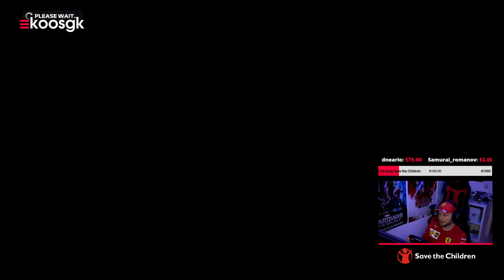F1 2020 League met kijkers: GP van Zandvoort 🇳🇱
De F1 2020 League staat net zoals de echte sport op het punt dit weekend weer te gaan beginnen.

De afgelopen twee weekenden hebben we flink zitten trainen. Nog geen 100% wedstrijden, maar vooral een boel sprint races met hier en daar een 25% race. Ik zal dit jaar uiteraard weer gaan plaatsnemen in de McLaren met racenummer #49. Om een of andere reden (bug?) werd m'n auto in deze race ineens verwisseld voor een Mercedes.

Een van die races die we hebben gedaan is de race op Nederlandse bodem: de GP van Zandvoort. Een circuit waar we eigenlijk vorig jaar al hadden moeten racen, maar natuurlijk door overduidelijke redenen niet door is gegaan. Dit jaar staat ie gepland voor het najaar in september, fingers crossed dat het dit keer wel doorgaat want ik heb samen met m'n broertje kaarten voor dit event!

Dit jaar doen we iets bijzonders met onze racing league en doen we als community iets terug voor het goede doel. Dit gehele seizoen racen we voor stichting Save the Children. Deze stichting zet zich in voor kinderen over de hele wereld. Kinderen die leven in armoede, gezondheidsproblemen hebben, in kinderarbeid geforceerd worden, uitgehuwelijkt zijn, in oorlogsgebieden leven etc. Alle kinderen dus. Ik wil daarbij ook de eerste donateurs bedanken voor hun steun voor dit goede doel!

Wil je meedoen met de F1 2020 League? Dat kan! In principe hebben we geen plaatsen meer, maar wanneer je je zondagavond om 20:00 uur meld bij ons op Discord dan is er vaak nog wel een plekje beschikbaar.

Ook hebben we een F1 Fantasy League opgezet, die is natuurlijk voor iedereen beschikbaar. Denk jij de meeste Formule 1 kennis in huis te hebben, dan daag ik je uit om mee te doen en het te bewijzen. Meedoen kan via deze link:

Join my F1 Fantasy Moos Paddock F1 Fantasy League with invite code ad7e11d398